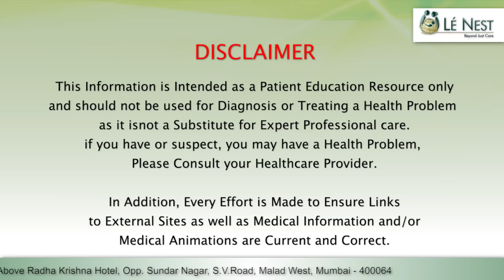INDUCTION OF LABOR | DR MUKESH GUPTA| (hindi)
In this video, Dr. Mukesh Gupta discusses Labor induction is the process or treatment that stimulates childbirth and delivery. Inducing labor can be accomplished with pharmaceutical or non-pharmaceutical methods.